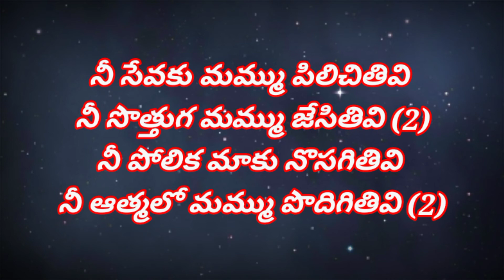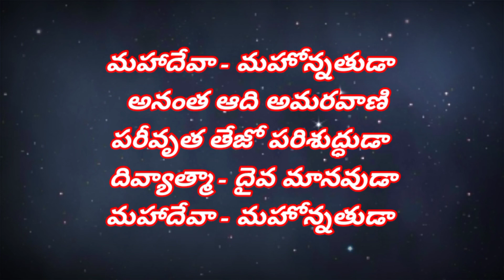మహాదేవా - మహోన్నతుడా || Mahadeva Mahonathuda Christian song in Telugu